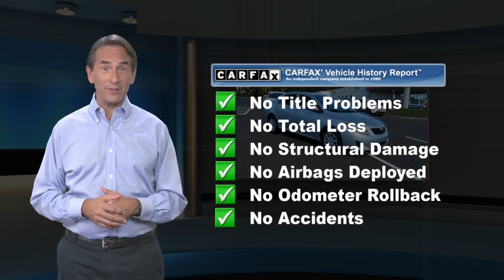Used 2010 Toyota Corolla LE, Langhorne, PA 121770A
[RLVID:13675:91cbc74e129d8ece:b77a16226690adda:1]